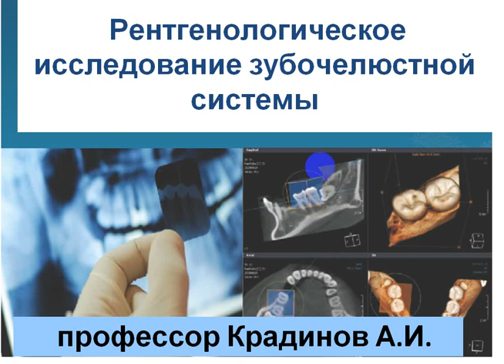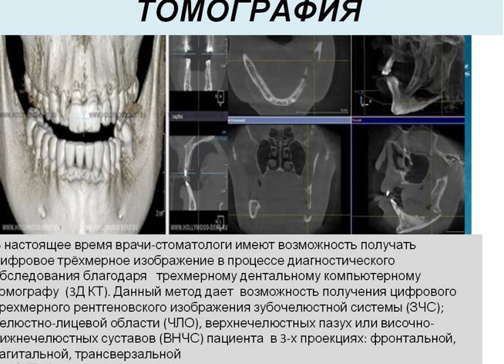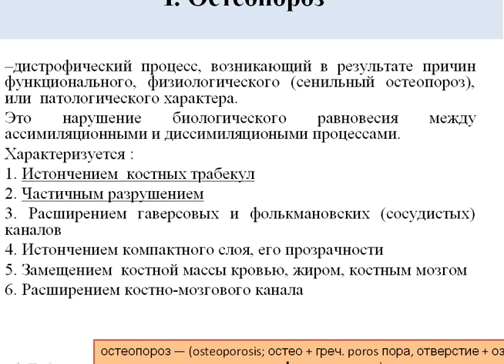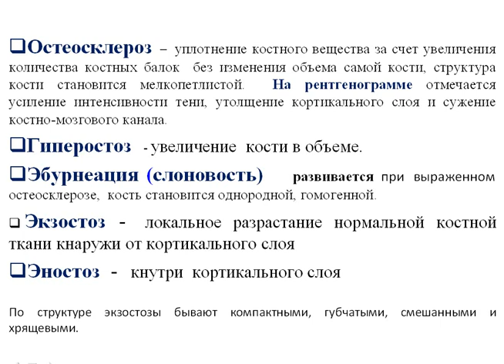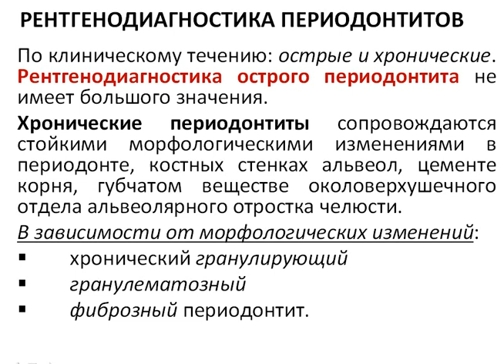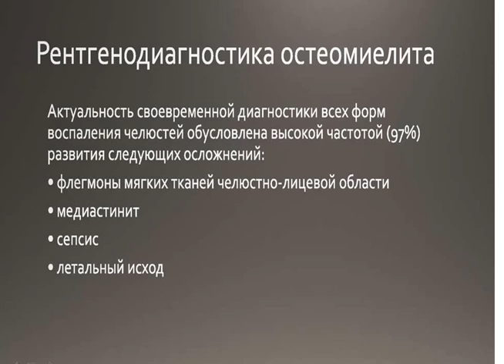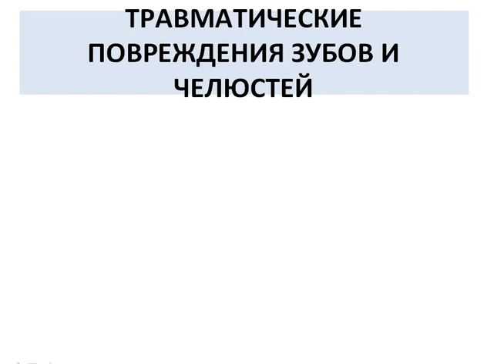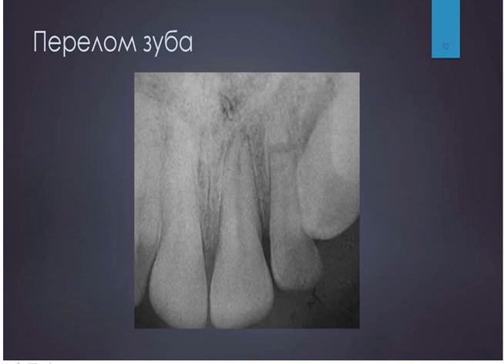9:50-11:20 рентгенологическое исследование зубочелюстной системы